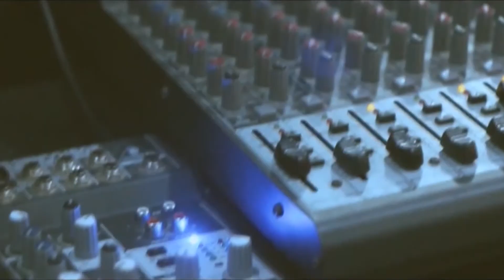Sweetta Qiut ECI VBS 2018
GOSPEL VISION